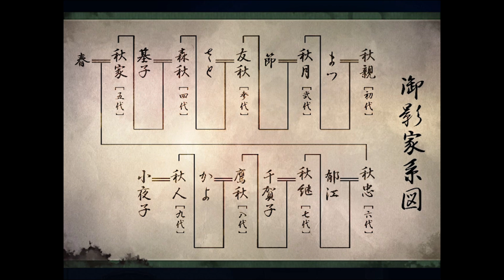#10【再アップ版】幽霊屋敷に秘められた真実 狂い月 本格サスペンス 実況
普段と変わらない高校生活を送る主人公は幼馴染みの誘いで
部活動に参加する予定だった。

だが、クラスメイトが持ちかけた≪幽霊屋敷≫の噂話に巻き込まれ、
４人のクラスメイトと共に屋敷へと足を踏み入れる。

その場所に秘められた真実も知らずに――